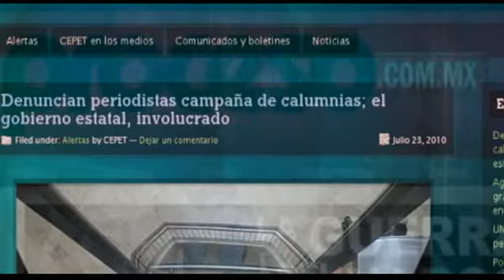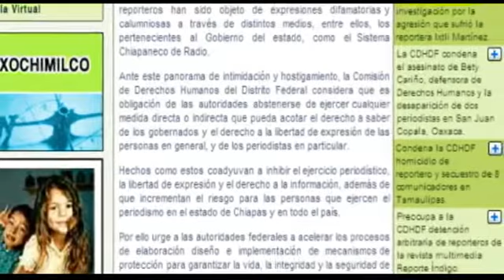Expresan desacuerdo por campaña en contra corresponsales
En distintos sitios de Internet han expresado el repudio que ciertos sectores de comunicación en Chiapas han hecho hacia los periodistas Isaín Mandujano y Ángeles Mariscal, ambos corresponsales de medios nacionales, como el Semanario Proceso y La Jornada.